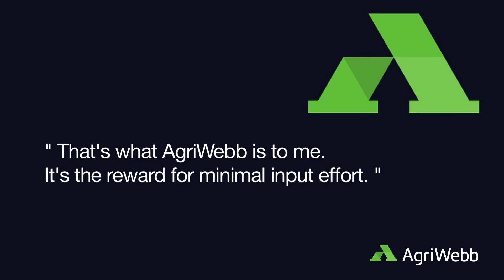How Michael Cobiac is Moving his Farm Forward With Agricultural Technology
Listen to Michael Cobiac describe how he is using AgriWebb's farm management software to improve his angus cattle operation.  Focusing on the things that are important to his operation rather than trying to summarise manual farm records.